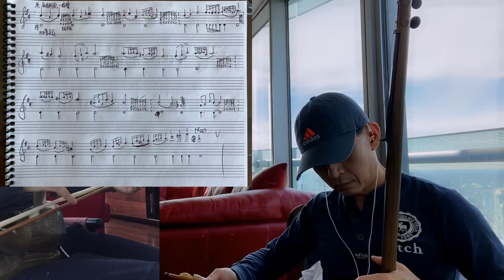【韶琴】1700年前的谱子？！即兴华彩段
黄安伦老师对二胡的巨大贡献之一是他写的《敦煌古谱四首》，特别🐂的是，素材源于丝绸之路敦煌出土的古卷乐谱，据说有1700多年历史。安伦老师得意地说，原来的音高按照叶栋教授翻译版一个音不动，但是节奏乐句配乐彻底大发挥。我演这首频率最多，西洋交响乐与二胡音色完美融合，绚丽画面，意境深远。
几天前相聚，安伦希望我把中间的即兴华彩段写下来。其实每次演出我都会有些不同，华彩乐段的特点吗，不过觉得可以大概勾画一个架构，这样同学们学习起来也可以看到一种音乐提示。这个华彩的特点是有第一，第二乐章的动机以及有保持内弦音的双音。
刚刚拿到这首作品，发觉音阶，调式特别，在音乐风格的定性上作了选择，引入喜欢的印度，中东风格，也许歪打正着，原本应该是这样的？敦煌就是文化交融之处，几个月前在日本看到的唐琵琶原物上的装饰，完全异于中原。
在身边没电脑，连谱纸都得现买。安伦将会有乐谱出版，以出版谱为定稿。
我几天主要是录一下试试直播功能，发觉很有潜力，可以把乐谱等输入app，一键变画面，加上两个角度的拍摄。只是，Wi-Fi的镜头反应迟钝，无解…